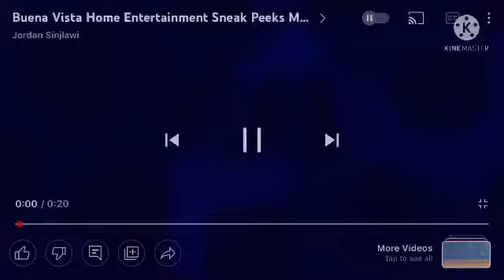Sneak peeks Menu 2008